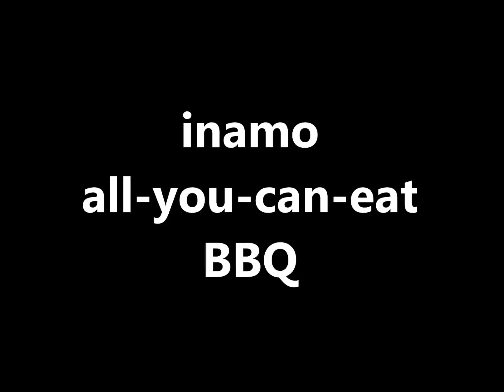All-you-can-eat BBQ at inamo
Guests can order up to six Yakitori, two Asian tapas dishes and two sides per guest at a time, and make the next choices when they are almost done - orders processed at the manager’s discretion.
Yakitori includes grilled skewers | Scottish salmon | rare British beef fillet | succulent chunks of chicken | tender pork pieces | grilled coley | grilled tofu | grilled seasonal vegetables | whole tiger prawn
Asian tapas include: Korean chicken wings | Thai fish cakes | halloumi cheese fries | Bao buns | baby pork ribs
Sides include: wasabi fries | Asian slaw | smashed cucumber | house salad